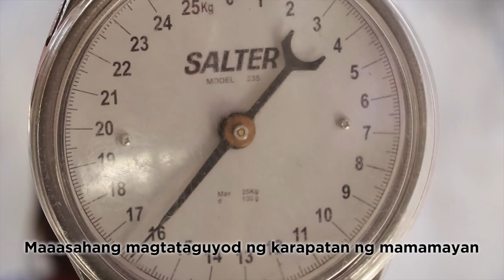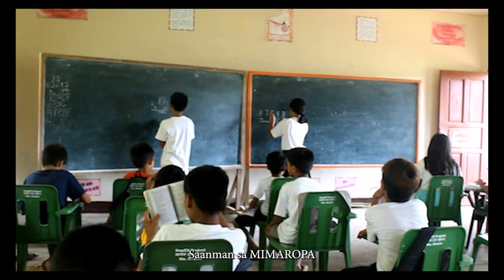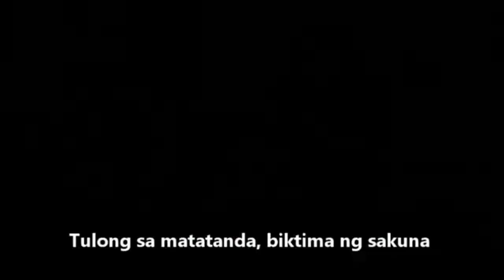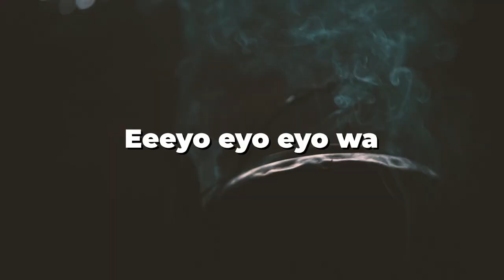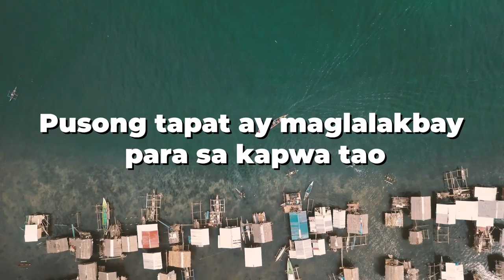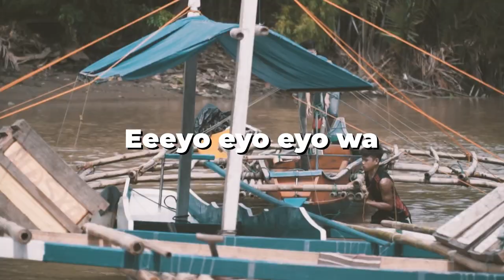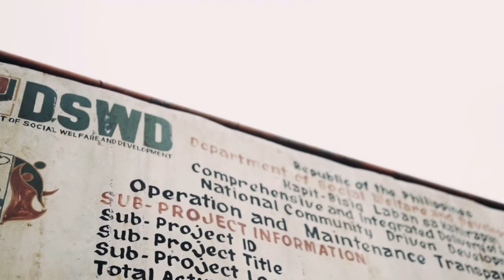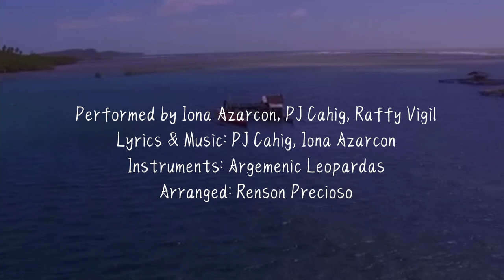DSWD Field Offices Hymn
Department of Social Welfare and Development (DSWD) Field Office (FOs) Hymn